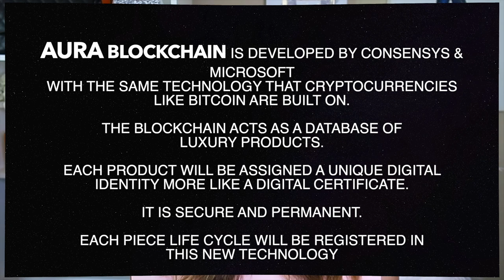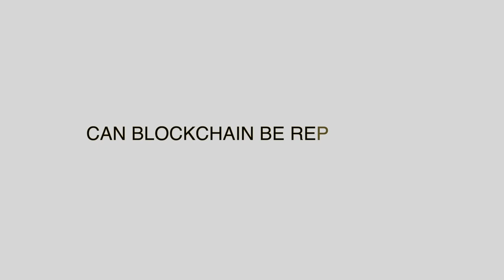CHANEL AND LOUIS VUITTON MICROCHIP | Aura blockchain technology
Chanel is bidding farewell to their authenticity card and moving towards the blockchain technology same as LVMH Louis Vuitton new technology. A wonderful innovative to fight against counterfeit market.

💖 Hello! My name is Antonette. I post videos every week about luxury unboxing, reviews,shopping vlogs, lifestyle, fashion, beauty, food vlogs and some travel.If you love these contents, please consider subscribing to my channel so you wont miss any future videos.